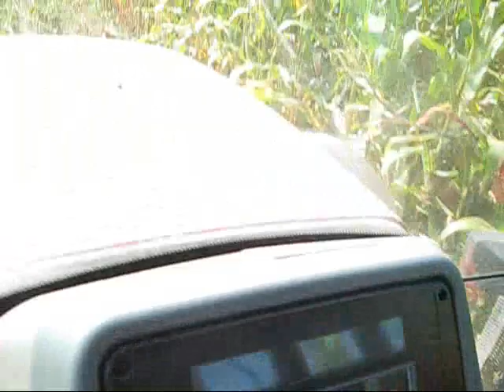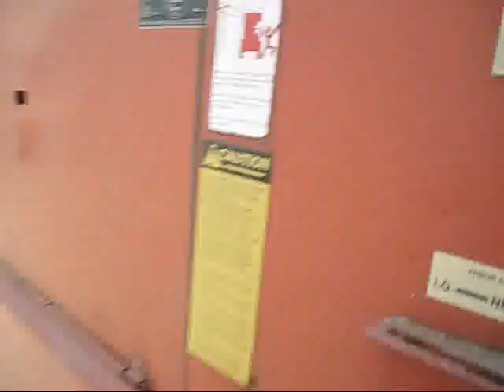Corn silage 2010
Chopping corn with a Massey 399 and a Maccormick 140MTX.